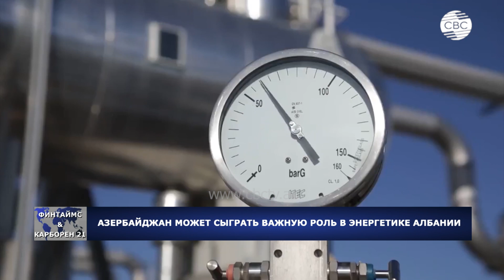Азербайджан может сыграть важную роль в энергетике Албании